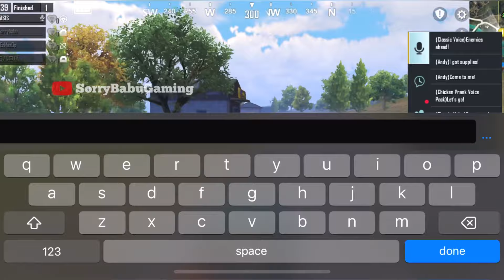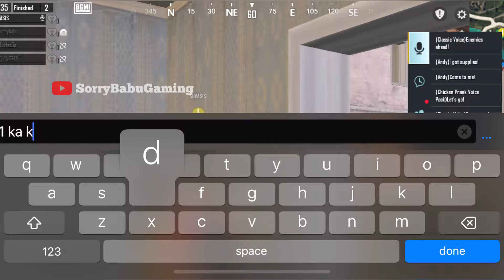NEXT LEVEL IRRITATING & BLOCKING RANDOM TEAMMATES 😂😈|| TROLLING RANDOM TEAMMATES 😭|| BGMI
shorts

pubg mobile

pubg

bgmi shorts

bgmi unban

bgmi ban

bgmi news

victor

bgmi banned bgmi ban live